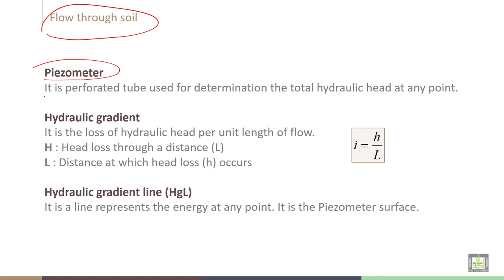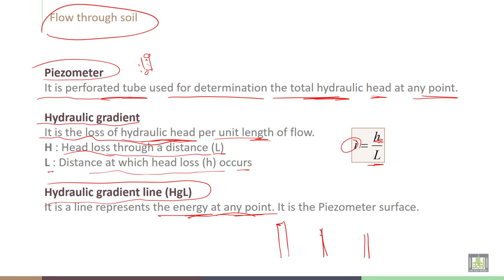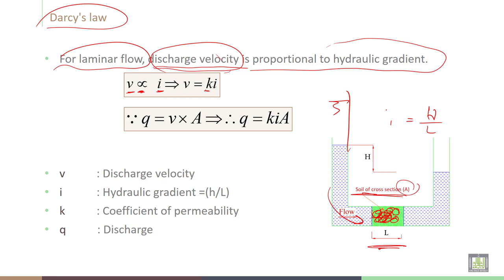Soil Stabilization | C3-L6 | Darcy's law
Lecture 6  : Darcy's law
Explain the Darcy's law and its relations